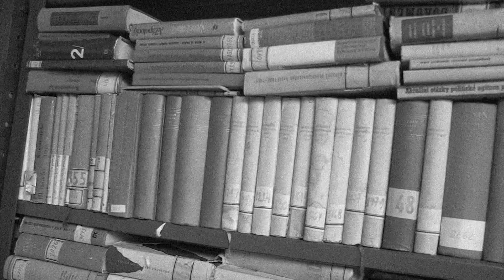Tajemství archívu v podzemním podlaží